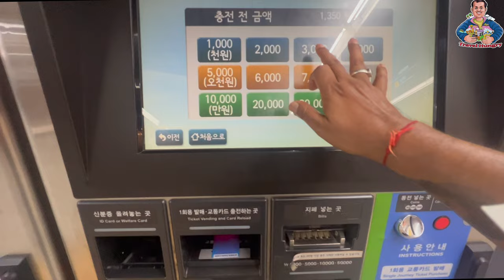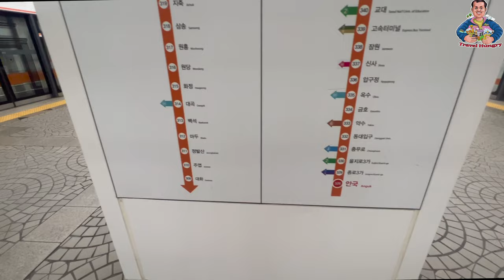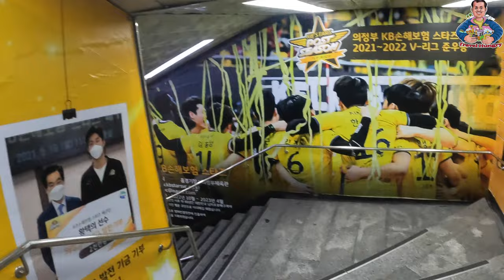Cheapest Mobile Market in South Korea | Cheapest Cloth Market in South Korea | Uijeongbu Market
What is Uijeongbu known for?
With popular nature attractions like the impressive Suraksan and the sprawling Bukhasan National Park, Uijeongbu is frequented by many from the Seoul Metropolitan Area looking for a nature getaway. This unassuming city is also the birthplace of one of South Korea's most beloved comfort foods, budae jjigae.

What is the biggest Market in Korea?
Dongdaemun Market has around 26 shopping malls, 30,000 speciality shops, and 50,000 manufacturers. It's one of South Korea's largest wholesale and retail shopping districts, with items for sale ranging from textiles, clothes, shoes, and jewellery, to leather goods, toys, electronics, and office supplies.

What is the famous Market in Korea?
Namdaemun Market, founded in the early 1400s, is one of the busiest markets in South Korea. The traditional market was named after Seoul's Great South Gate, which was the main gate to the ancient city.

CHEAPEST UNDERGROUND MARKET SOUTH KOREA